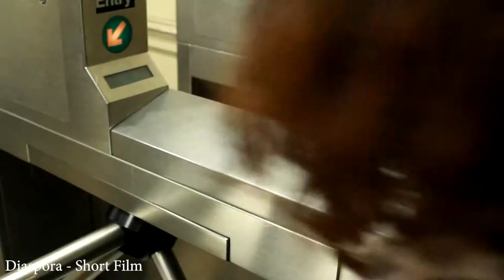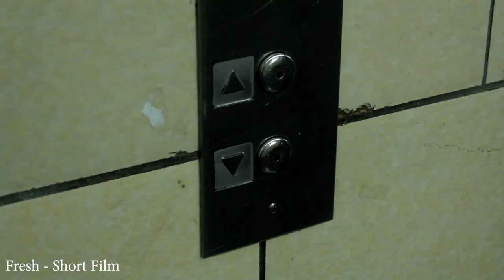Leonel Lopez Reel April 2019